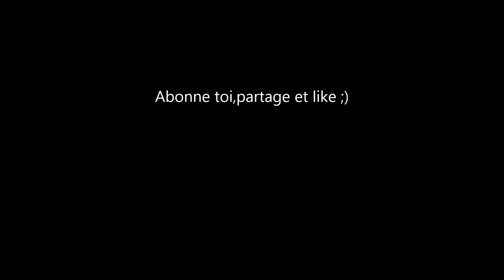Carrière Fifa 17-Stoke City épisode 2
Yo les gars, suite de la carrière et on débute le recrutement.